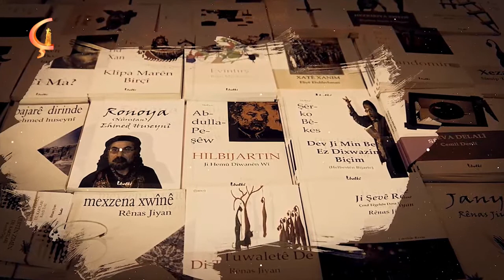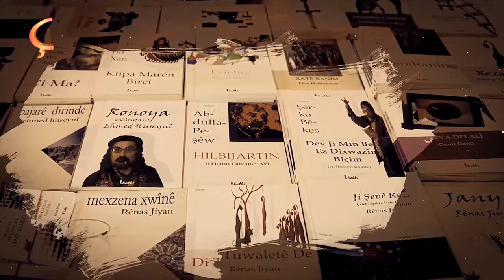28 02 20 BERNAMA PENCEREYA WÊJEYÊ MÊVAN MIZGÎN HESKO